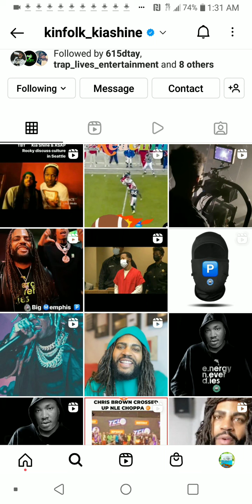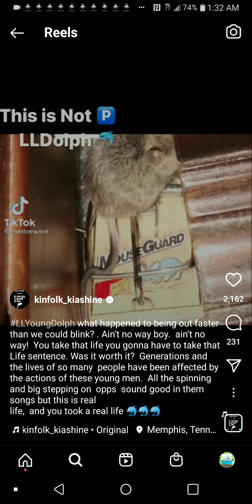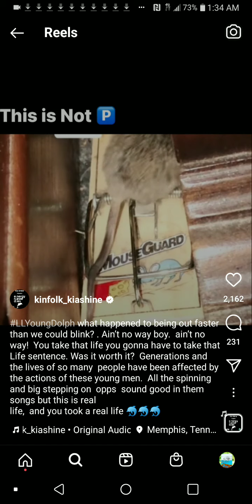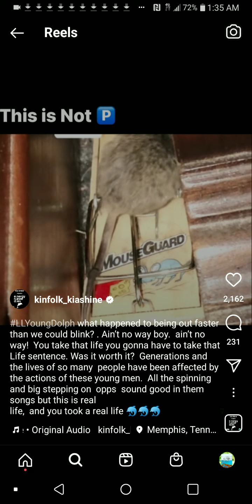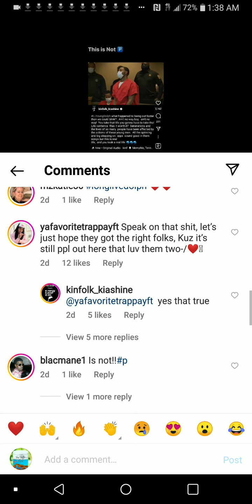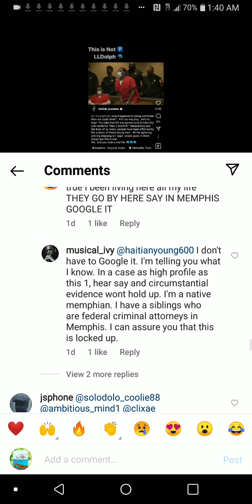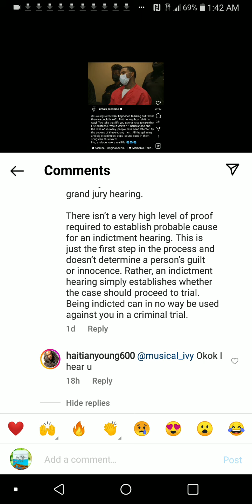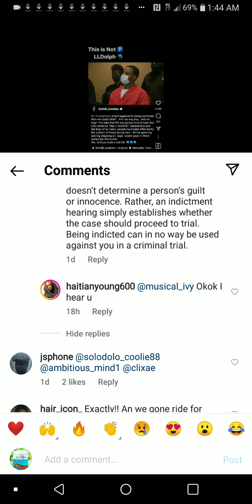YOUNG DOLPH UPDATE, - KIA SHINE ON 2 ALLEGED KILLERS INDICTMENT - STRAIGHT DROP 🐁 🧀❓